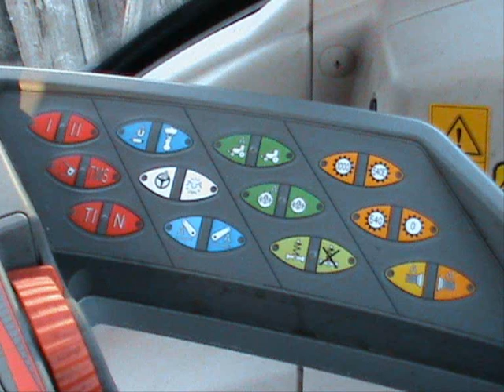Fendt 936 Photos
just some photos :)
Denmark, March, 2010